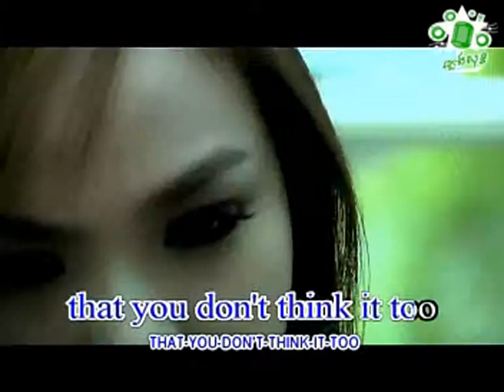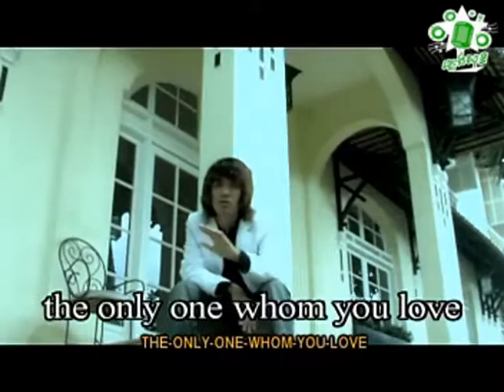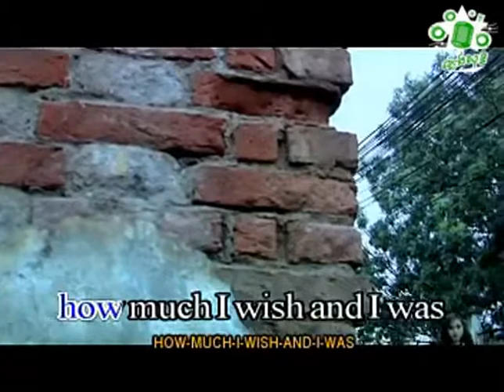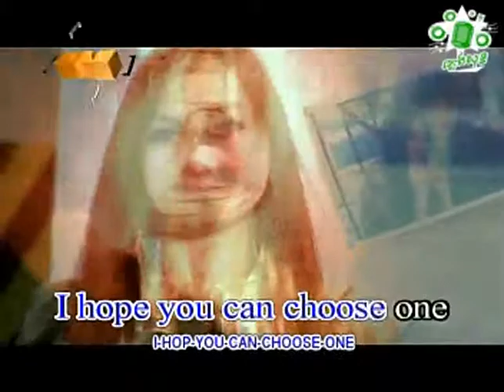ណាំ ប៊ុណ្ណារ័ត្ន Nam Bonnarath​​​​ Boy Friend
ជួយចុចsubscribeផងណា!
ណាំ ប៊ុណ្ណារ័ត្ន Nam Bonnarath​​​​ Boy Friend plengsot plengsoth phlengsoth phlengsot ភ្លេងសុទ្ធ​